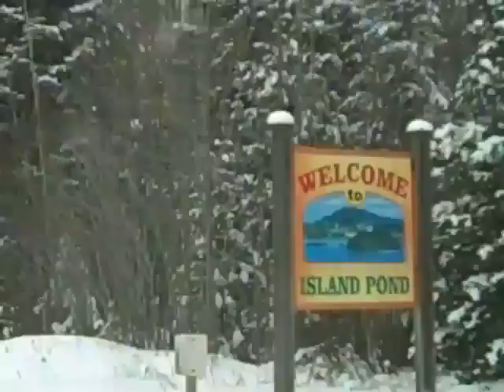Brimmer's TV Show Filming 2010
For more information on this, check out East Coast Angels Paranormal Investigations